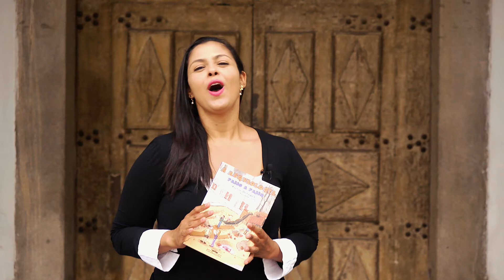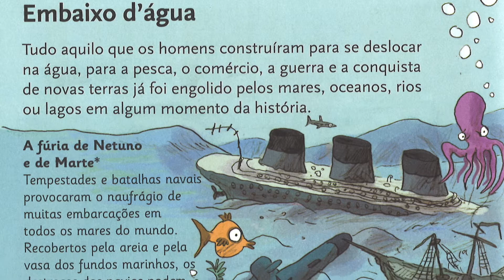Como é o livro Arqueologia Passo a Passo?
Aprenda mais sobre Arqueologia de forma descomplicada e divertida!

Quer de tornar Arqueólogo de Sucesso – Mentoria com Cris Amarante

Ficha técnica:
Roteiro: Cris Amarante
Imagens e Edição: Gabriel Campina

Título do livro: Arqueologia Passo a Passo
Autor: Raphael de Filippo
Tradução: Joana Angélica d'Avila Melo
Ilustração: Roland Garrigue
Editora: Companhia das Letras
Ano de Publicação: 2014.

O livro "Arqueologia Passo a Passo" é um livro infantil do francês Raphael de Filippo que foi traduzido e publicado no Brasil pela editora Companhia das Letras, que mostra de um modo divertido o que os arqueólogos fazem.

Ele é indicado em duas situações:
1) Se você tem filhos (as), sobrinhos (as), alunos (as) ou outras crianças próximas a você, e quer que eles (as) aprendam sobre arqueologia;
2) ele é indicado para você mesmo, caso você goste de literatura infantil e/ou você está bem no começo do seu aprendizado sobre arqueologia.

Alguns assuntos abordados no livro são:
- arqueologia em canteiros de obras;
- explicações sobre os diferentes profissionais que integram uma equipe de arqueologia;
- arqueologia subaquática;
- datação relativa e datação absoluta;

O livro traz textos bem didáticos e ilustrações que ajudam muito no aprendizado.